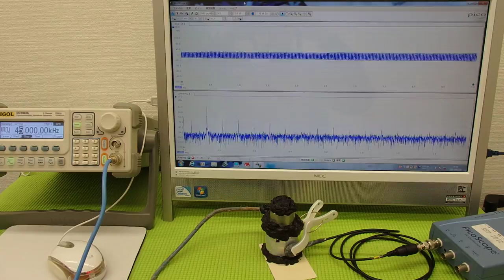オリジナル超音波プローブの「発振・制御」技術 （超音波システム研究所 ultrasonic-labo）